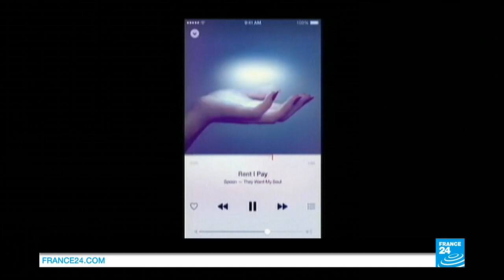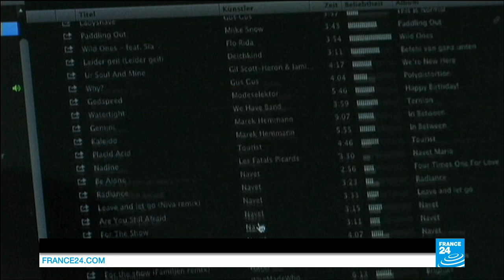Netatmo's Welcome, a camera that recognises your family and friends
TECH 24 : This week, we open with Apple's latest venture, Apple Music, a streaming service that's vying for space on a crowded market. Next, we look at the new facial recognition technology from French company Netatmo, which has just brought out a new surveillance camera that sends live feeds to your smartphone. Finally, we test RocketSkates, roller skates with an electric twist.